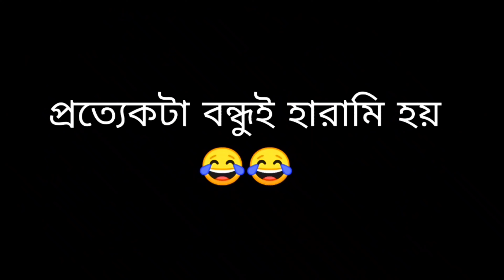প্রত্যেকটা বন্ধুই হারামি হয় 😂😂 || Ft. Prasanna Kumar Panda & Ankush Peterson || The Gurudeb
This is a funny collaboration video with Prasanna Kumar Panda and Ankush Peterson regarding friendship ❤

And let us know which was your favourite scene and dialogue..

Producer: Debaleena Dutta

Written, Created & Directed by Debashis Hazra.